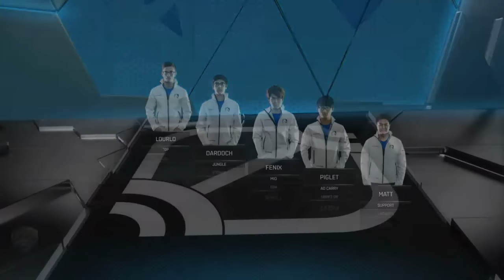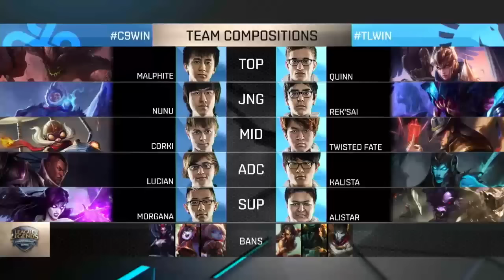Cloud9 vs Team Liquid - LCS NA Spring Split 2016 - W5D1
• LCS NA Spring Split 2016 • W5D1 • Cloud9 vs Team Liquid • Picks/bans : 5:12 • Début de la game : 11:25 •
Joueurs C9 : Balls, Rush, Jensen, Sneaky, Hai
Joueurs TL : Lourlo, Dardoch, Fenix, Piglet, Matt